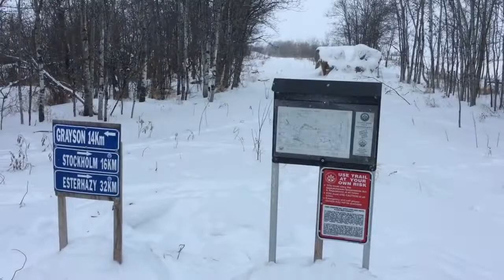Esterhazy Super Sledders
Last day of trail marking with the Esterhazy Super Sledders.  This was my first time out, others were out for 3 days previous.